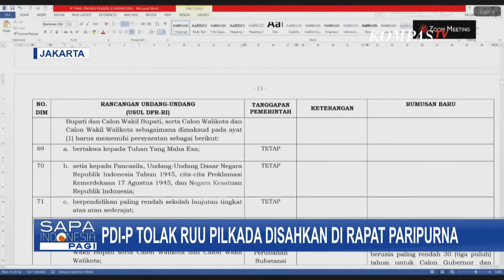Beri Respon Putusan MK tentang Revisi UU Pilkada, Jokowi: Si Tukang Kayu Terus Dikaitkan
JAKARTA, KOMPAS.TV - Presiden Joko Widodo merespons putusan MK mengenai pencalonan dan syarat usia kandidat di Pilkada.

Jokowi mengaku menghormati kewenangan dan keputusan dari masing-masing lembaga negara terkait revisi Undang-Undang Pilkada.

Dalam sambutannya pada penutupan Munas ke-11 Golkar, Presiden Jokowi menyebut sosok tukang kayu yang ramai dikaitkan dengan revisi Undang-Undang Pilkada.

Jokowi menyatakan bahwa sebagai Presiden di lembaga eksekutif, ia sangat menghormati kewenangan dan keputusan dari lembaga yudikatif dan legislatif.

Baca Juga Pimpinan Rapat Ambil Kesimpulan terkait Revisi UU Pilkada, Baidowi Sebut Wewenang DPR di